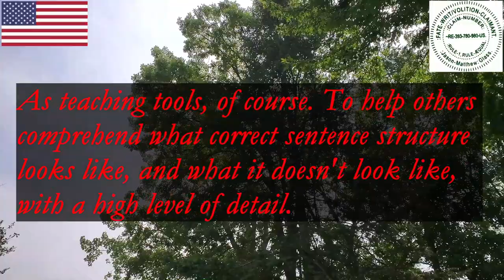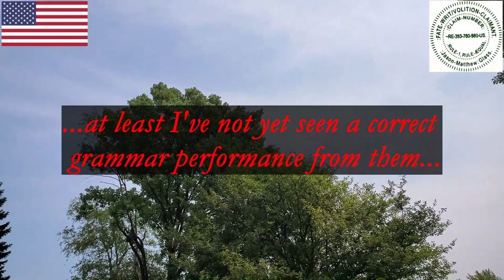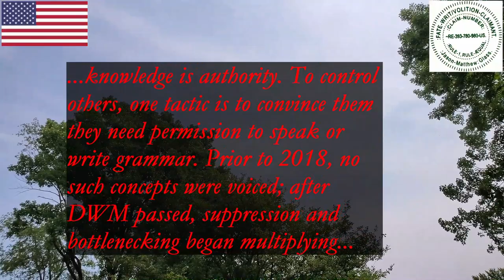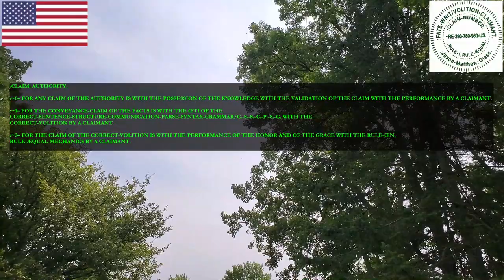:VOLITION-CLAIM: GRAMMAR-LESSONS.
FOR THE VOLITION-CLAIM OF THE GRAMMAR-LESSONS.
[If you value this channel and what I do, please listen very carefully to this video.
:~1– FOR THE FUNCTION-CLAIM OF THIS VIDEO IS WITH THE KNOWLEDGE-CULTIVATION OF THE VIEWER WITH THE PEACEFUL/NEUTRAL-CONVEYANCE AND WITH THE CLOSURE BY THIS VIDEO-CREATOR/CHANNEL-MASTER/CLAIMANT, Jason-Matthew: Glass.
:~4– FOR THE COPY-RIGHT/COPY-CLAIM OF THE THUMBNAIL/MUSIC/VIDEO IS WITH THE PERPETUITY BY THE CLAIMANT AND BY THE CREATOR, Jason-Matthew: Glass.